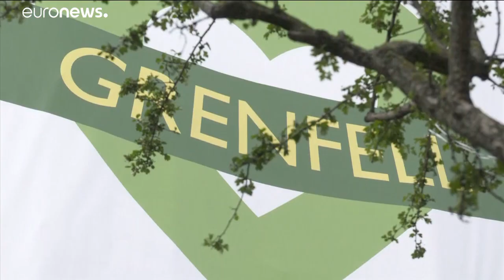اولین سالگرد فاجعه آتش‌سوزی گرنفل؛ برج سوخته به رنگ سبز درآمد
در این آتش‌سوزی بزرگ ۷۲ تن کشته‌ و بسیاری بی خانمان شدند. در مدت بزرگداشت، مردم برای خانواده‌های قربانیان این حادثه گل رز سفید هدیه دادند، مراسم نکوداشت برگزار کردند و لاشه باقیمانده ساختمان گرنفل در بامداد روز پنجشنبه ۱۴ ژوئن به رنگ سبز درآمد.